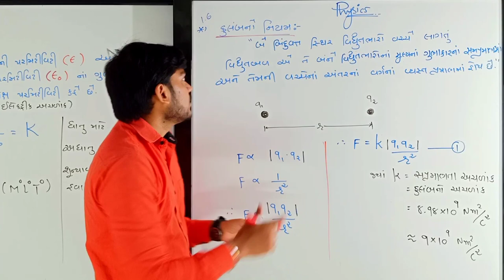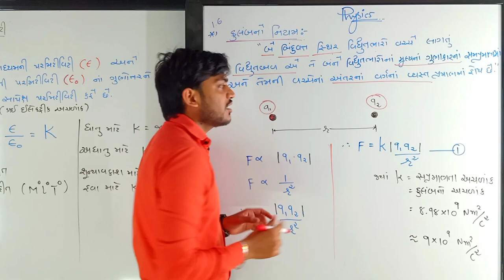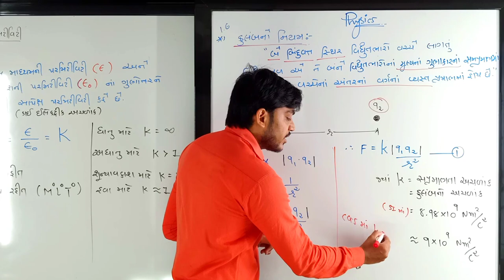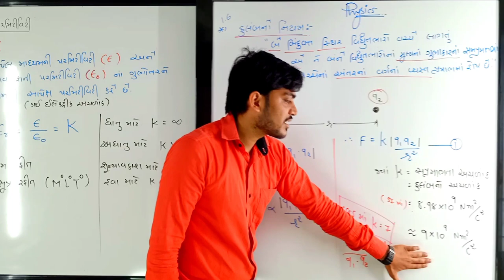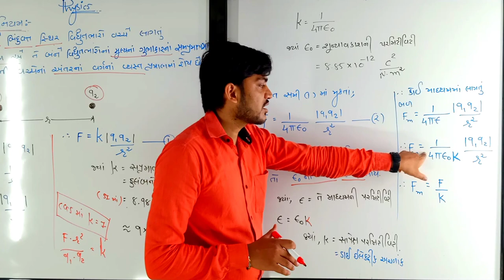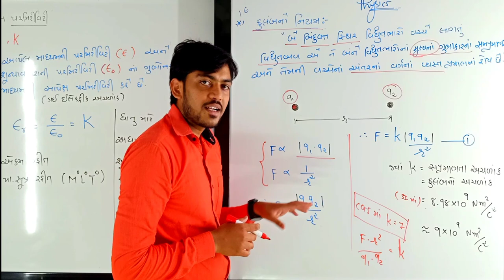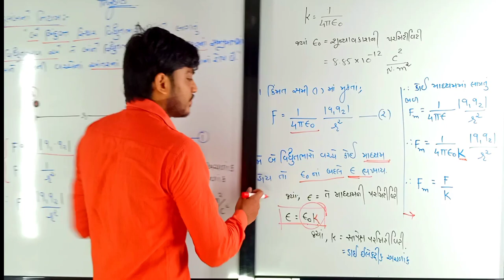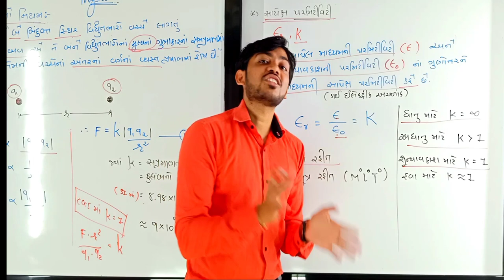Std 12 physics # chapter 1 # lecture 7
Hello Friends

my name is Sandip Vaghani (Sandeep) and I will try to make concepts clear and easy for physics.

I will make all types of video lectures like 11/12-Science NCERT syllabus of gujarat board and          JEE /NEET also.

Of course this is my first board video lecture i hope that you all are enjoying this video lecture. if it is really so please like, share and subscribe my channel Journey of PHYSICS...

this video lecture is basically on Standard 12 Chapter 1 theory part which is  in gujarati language based on NCERT Syllabus.

I make video lectures series like Gujarat Board lectures as well as JEE(main)/NEET video lectures series.  which is included all concepts of all chapters  and i will uploaded it very frequently at time so that your concepts are clear as soon as possible.

this lecture is standard 12 and the chapter 1 of course this lecture is just introductory part of chapter 1 and this is lecture 1 for introduction. and this live class make more you more and more understandable concepts of physics.

in this lecture we will find difference between electrostatics and electrodynamics or many other beautiful concepts of physics

i will upload my next video as soon as possible.